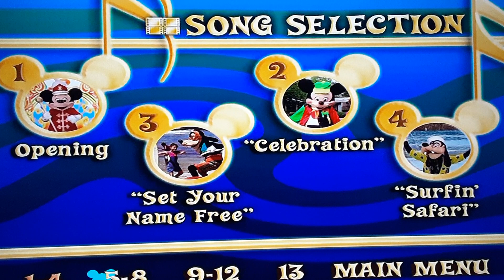disney sing-along-songs Beach party at walt disney world DVD menu walkthrough.